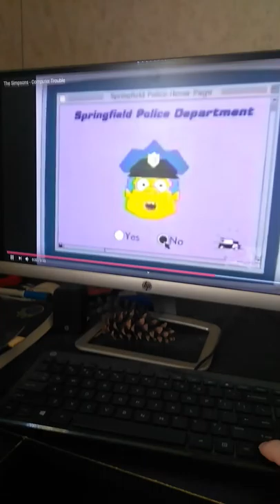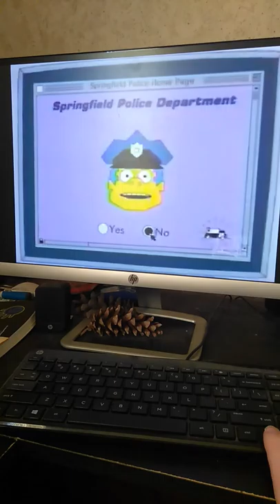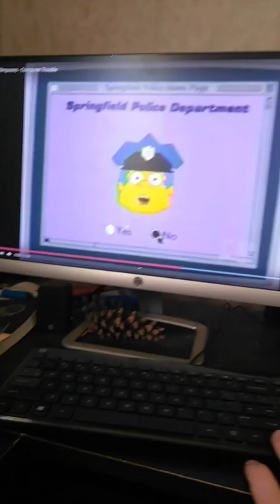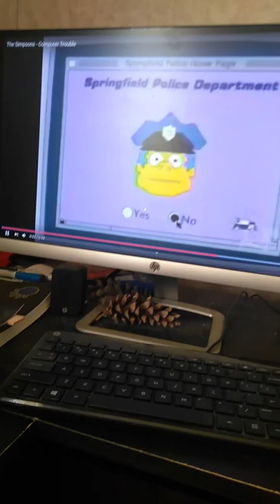Halftime show trouble